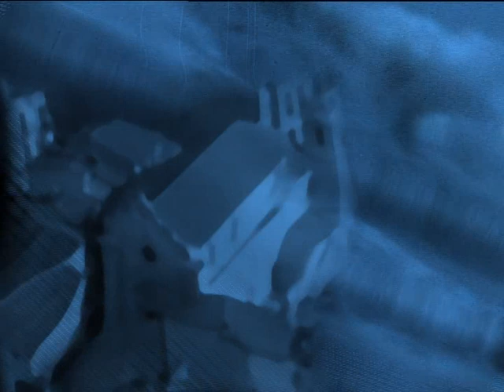Scilla - Il mito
Scilla... una perla sullo stretto che affascina per storia, mitologia e bellezza!